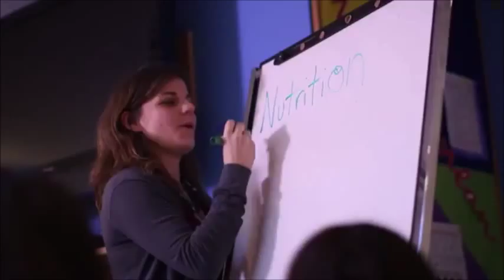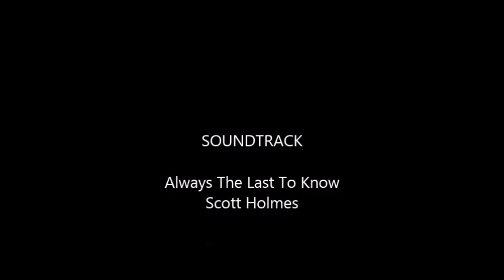Boarding at Bodwell High School in Canada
The benefits of boarding at the Bodwell High School in Canada